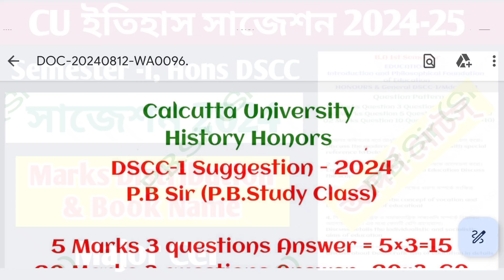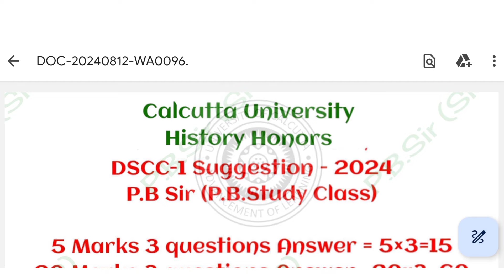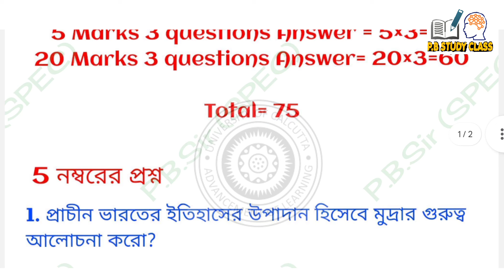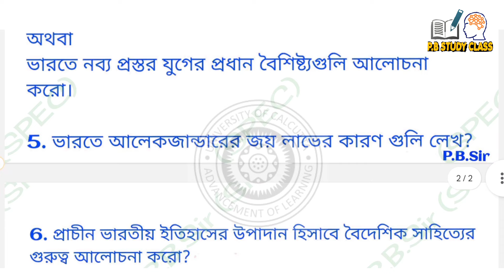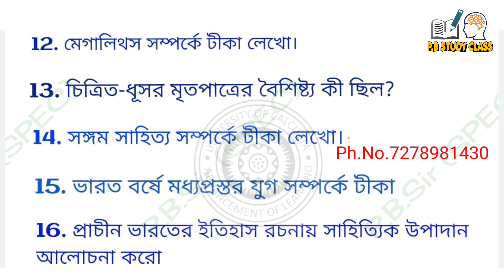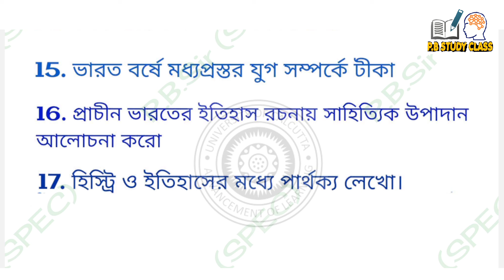CU 1st Semester History Honours Suggestion 2025 || Semester 1 History Honours DSCC-1 Suggestion 2025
cc1 history honours suggestion 2025 || 1st semester || new syllabus || ইতিহাস অনার্স || 1st year

1st semester history honours suggestion 2025
1st semester history honours suggestion 2024